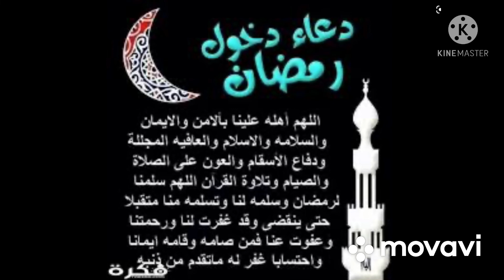اجمل تهنئه للأهل والأصدقاء بمناسبة شهر رمضان 2021/دعاء دخول شهر رمضان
تهنئه-شهر-رمضان-2021
رمضان-2021
دعاء-اول-رمضان
اجمل التهاني للأهل والأصدقاء بمناسبة شهر رمضان 2021
حالات واتس آب
برقيات تهنئه شهر رمضان 2021